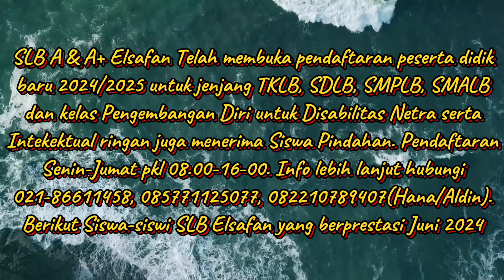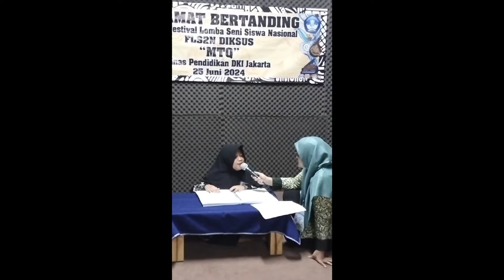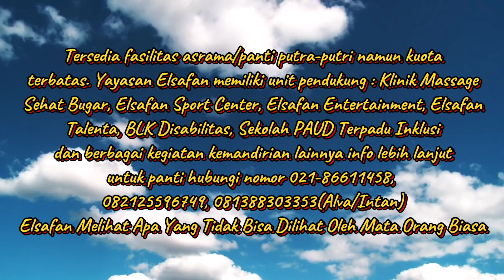Penerimaan Peserta Didik Baru SLB A&A+ Elsafan 2024/2025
Pendidikan adalah proses terbaik mengantarkan Disabilitas menuju gerbang masa depan yang gilang-gemilang disertai pendampingan yang penuh cinta kasih untuk suatu kemandirian yang sejati